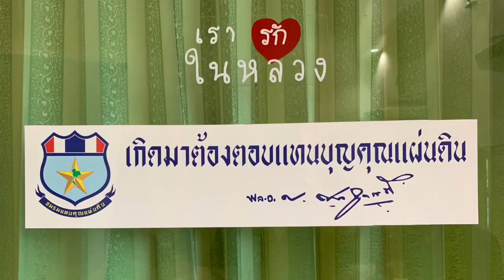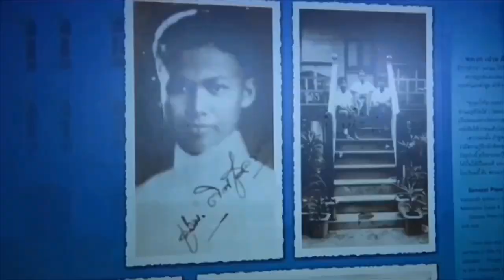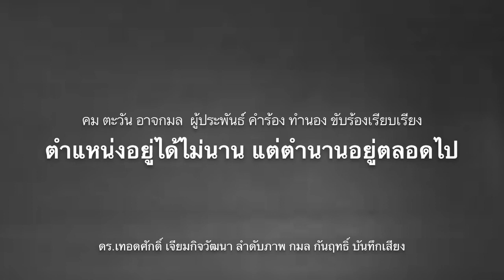โกงน้ำท่วม ! ใครเพลี่ยงพล้ำเจอคุก..